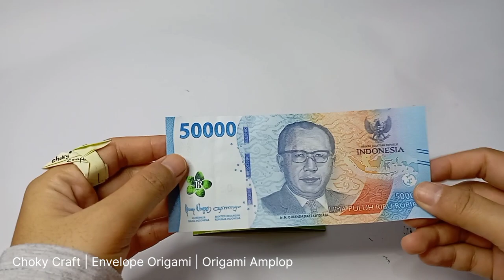How to Make Envelope Origami Easy |Cara Membuat Origami Amplop Mudah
Origami Envelope | Paper Envelope | Easy Paper Crafts | Simple Crafts For Kids | Craft Ideas | Paper crafts for school | paper craft
Tutorial membuat Origami Amplop , jangan sampai terlewatkan. Selamat mencoba…
Tutorial on making Envelope Origami, don't miss it. Good luck…
How to Make a mini Origami envelope super easy
How to Make a mini envelope Origami
How to Make envelope Origami
How to Make a cute Origami envelope
How to Fold an envelope Origami
How to Make a small envelope Origami
How do you Make an Origami envelope
Origami Amplop
Origami Amplop Termudah
Origami Amplop Lucu
Origami Amplop Mudah dan Simple
Origami Amplop Lebaran
Origami Amplop cara membuat origami amplop dari kertas origami
Cara Membuat Origami Amplop dari kertas origami yang mudah
Cara membuat amplop dari kertas origami 16x16
Tutorial amplop dari kertas
Tutorial amplop dari origami
Tutorial amplop lebaran
Tutorial amplop aesthetic
Envelope origami
Envelope DIY
Envelope Tutorial
Envelope Ideas
Envelope origami tutorial
Envelope origami easy
Envelope origami mini
Envelope origami ideas
Envelope origami for money
school craft fair ideas, school craft flower, school craft funny,  5 minute crafts school , school craft ideas easy paper, school craft in paper, school craft ideas with paper, school craft

kids crafts, kids craft videos, kids crafts easy, kids craft ideas, kids craft with paper, kids craft work, kids craft activities,

diy school craft ideas,  d i y school crafts, 5 minute crafts school d i y, school craft easy, school craft exhibition, school craft easy  school craft ideas, easy, school craft for paper,

school crafts back to school,  school craft craft, school craft competition, 5 minute craft school, craft ideas for school competition, school craft decoration, school craft design, school craft drawing,

kids craft paper, paper craft for kids easy, paper craft for kids at home, kindergarten crafts, kindergarten crafts at home,

school crafts diy, school craft videos, school crafts with paper, school craft with paper, school crafts school, school craft activities, school craft beautiful,

kindergarten craft videos, kindergarten craft ideas, kindergarten crafts easy, kindergarten craft work, kindergarten craft activities, kindergarten craft projects,

craft work for kindergarten students, craft for kindergarten students, craft for kindergarten class, craft ideas for kindergarten classroom, mother's day craft kindergarten,

 5 minute crafts kindergarten, school crafts, school craft ideas, school crafts for kids,
craft for kindergarten, craft activities for kindergarten, kindergarten crafts to do at home, kindergarten crafts with construction paper,